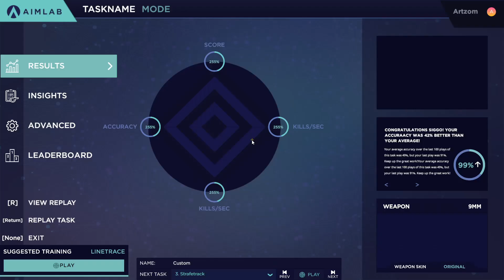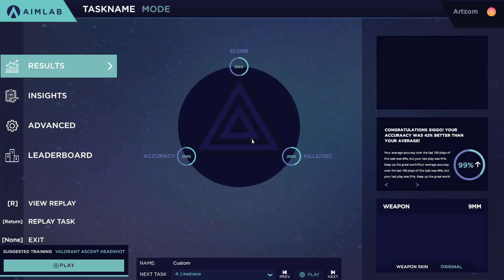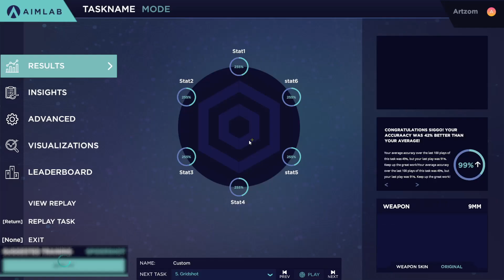#492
0:00 - Detection Ultimate
0:52 - Decisionshot Ultimate
2:01 - Strafetrack Ultimate
3:09 - Linetrace Ultimate
4:17 - Gridshot Ultimate